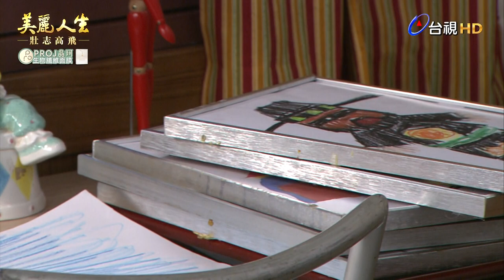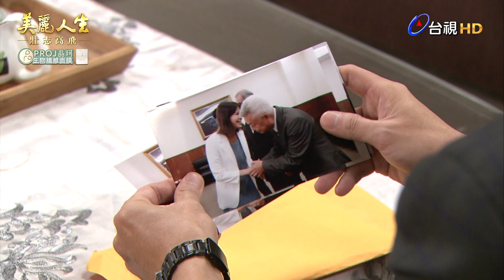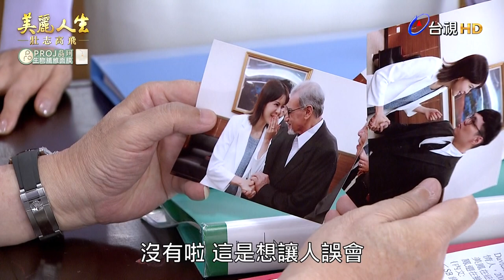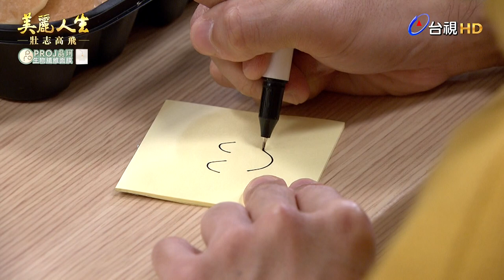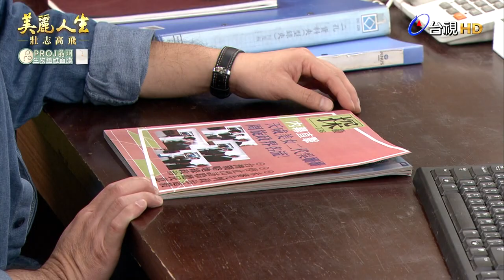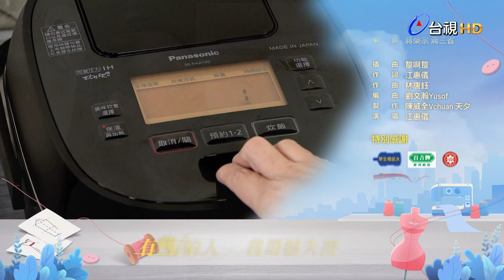【美麗人生 壯志高飛】第137集 邀功 | 台視60週年大戲 | Life is Beautiful S5 EP137【全】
高俊無私的大愛，換來美女健康的身體，美女與力德能夠迎向幸福美滿的人生嗎？
心中充滿怨恨的張淑瑛，又要如何翻雲覆雨，搞得天下大亂？